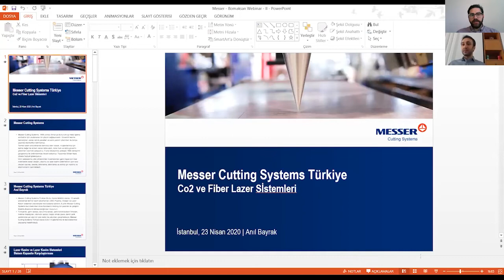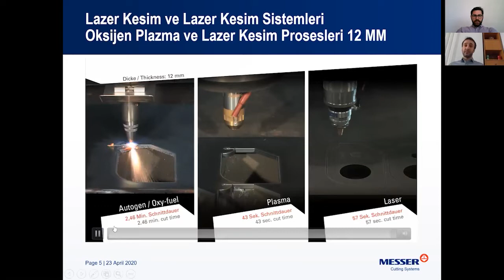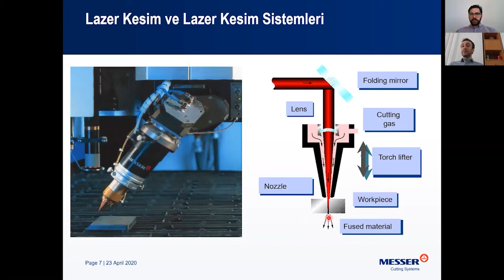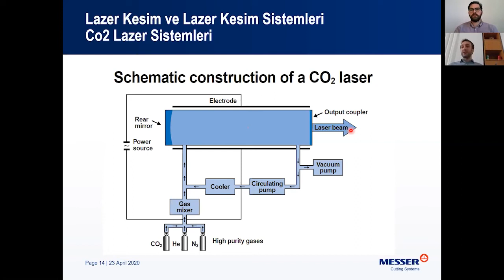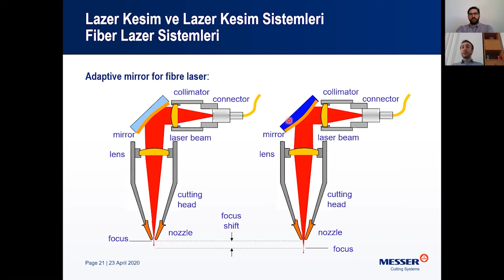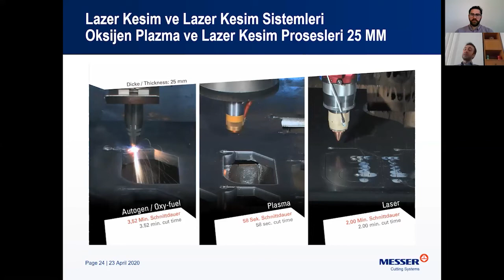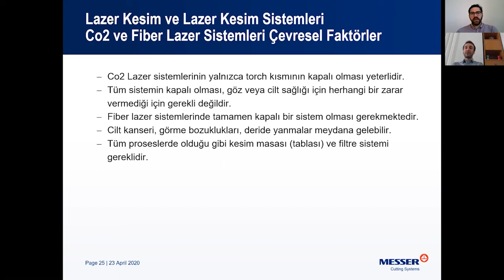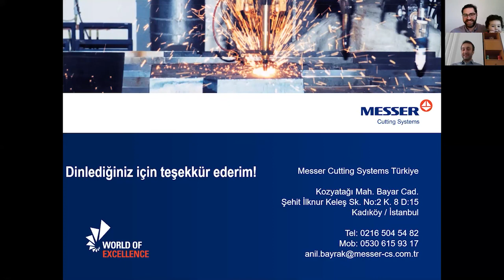TERMAL KESİM TEKNOLOJİLERİ BÖLÜM 2: FİBER ve CO2 LASER KESİM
Bomaksan webinar serisinde 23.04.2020 tarihinde konuğumuz, Messer Cutting Systems Türkiye Grubu Genel Müdürü Anıl Bayrak. Anıl Bey ile endüstriyel termal kesim ekipmanları teknolojileri ve CNC kesim sistemleri hakkında doğru bildiğimiz yanlışları, efsaneleri ve gerçekleri konuştuk

Anıl Bayrak Kimdir?

Messer Cutting Systems Türkiye Grubu Genel Müdürü olan Anıl Bayrak, 10 senelik endüstriyel termal kesim ekipmanları (CNC Plazma, Oksijen ve Lazer Kesim sistemleri) teknolojileri tecrübesine sahiptir. Konu üzerine, 6 yıllık Messer Cutting Systems tecrübesinden önce Karadeniz Holding bünyesinde de çalışmıştır. Elektrik-Elektronik Mühendisi olan Anıl Bey, Türkiye’de, gemi sanayi, savunma sanayi, çelik konstrüksiyon firmaları, makine imalatçıları, otomotiv sanayi, başta olmak üzere, demir çelik sektöründe yer alan bir çok üretici ile yakından çalışmaktadı